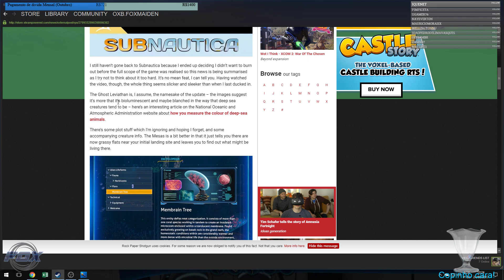Subnautica - Aprendendo com Fox - 24/08 - Parte 5!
Você se depara em um mundo subaquático alienígena cheio de perigos no qual tem que sobreviver. Tendo que criar equipamentos, submarinos, modificar o terreno e desafiar as criaturas para explorar os recifes de corais, vulcões, cavernas e muito mais.
O jogo foi desenvolvido pela Unknown Worlds Entertainment  e está em Early Access em 16 de dezembro de 2014 na Steam e no Xbox One em 17 de maio de 2016, com a versão Playstation 4 planejada e em testes. O lançamento completo está previsto para setembro de 2017.

Assinatura Mensal (Pagseguro):
Fox!